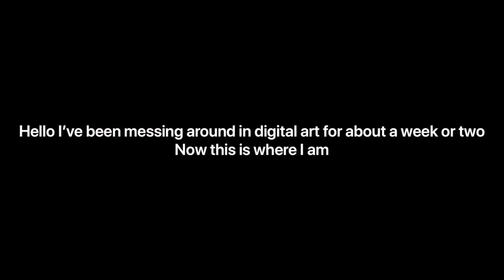I’ve been using digital art for about two weeks now this is where I am at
I’m using what would be considered a “budget” set up iPad 7th gen with a 1st gen Apple Pencil I’ll do a review later on